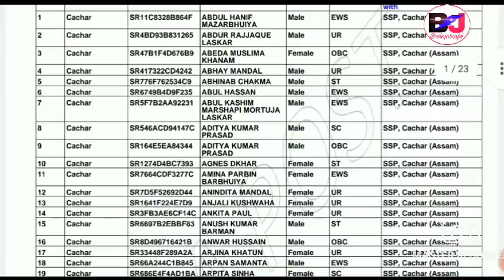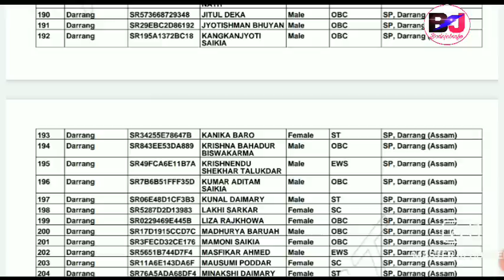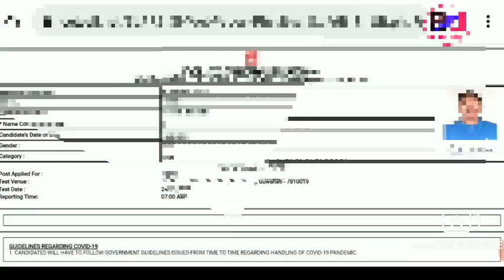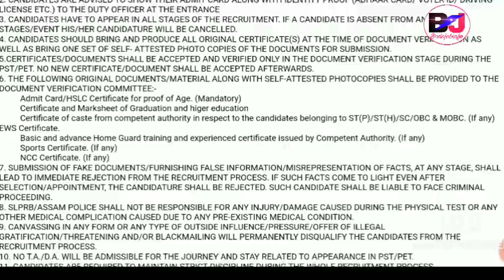बर'फोर गोबां मोनबाय India Post office Result Out & Assam Police Admit Card SI ||Bodo Job Info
India Post Office Recruitment GDS Result Out, For the Post of BPM ABP GDS Recruitment 2022. Merit List Out and Selected Candidates Will Have to go for Documents Verification before on 30th June 2022.

Assam Police Official Website for Download Admit Card SI PST

My 2nd Channel 👉👉    @Jwhwlaopk143

Bodo Job Info Official Youtube Channel.